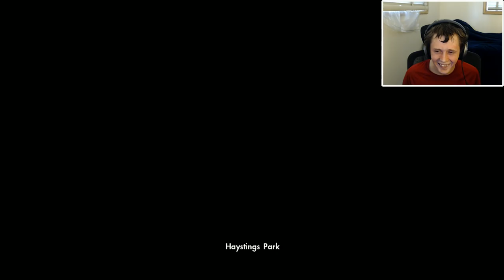Skate 3: Maps Merged, Cars Freaking Out, Skaters Launched (Stream Highlights)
dang